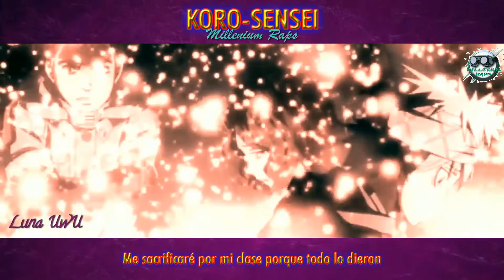Sacrificios del Anime Rap | P1 | Vegeta, Ace, Edward y Koro-Sensei | Fin de Año | ft Luna UwU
Espero disfruten del especial de fin de año en colaboracion con Luna UwU.

Aqui está el canal de Luna UwU vayan a apoyarlo, hace buen contenido en su canal.

Gracias por su apoyo este año no se pierdan lo que está por venir al canal el año 2021.

Sin mas que decir se despide su buen compa Mr.M